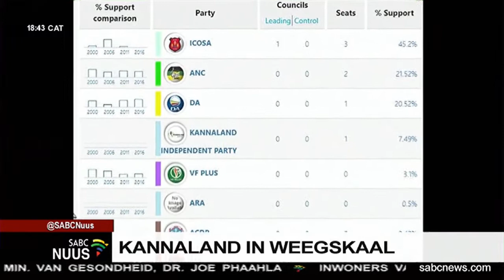Kannaland Munisipaliteit hang in die weegskaal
Die Kannaland Munisipaliteit, in Ladismith, in die Klein-Karoo, hang in die weegskaal, nadat die ANC, bande, met sy koalisievennoot, die Onafhanklike Burgerlike Organisasie, van Suid- Afrika, ICOSA, verbreek het, oor die huidige burgemeester, se skuldigbevinding, aan verkragting. Die ANC is onder druk geplaas om sy koalisie- ooreenkoms te hersien. Jeffrey Donson, toe ook burgemeester van Kannaland, is in 2008 skuldig bevind aan die statutêre verkragting en onsedelike aanranding van 'n 15-jarige meisie.